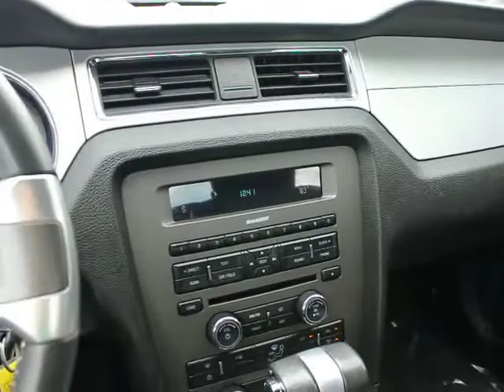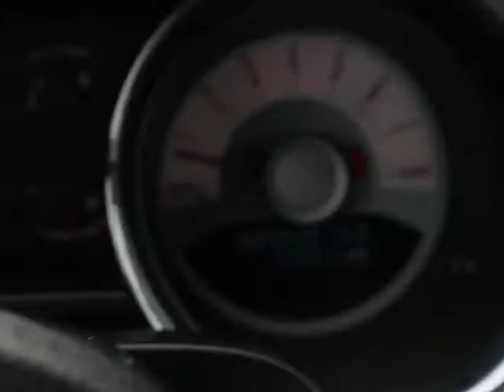2012 Ford Mustang - Coupe Orlando FL P4746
2012 Ford Mustang

DonReidFord
1875 S. Orlando Ave